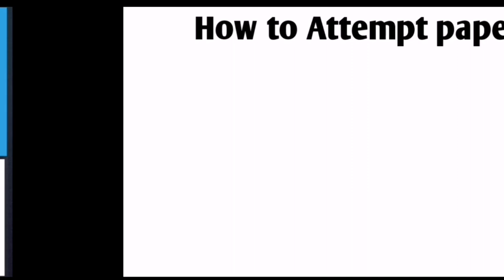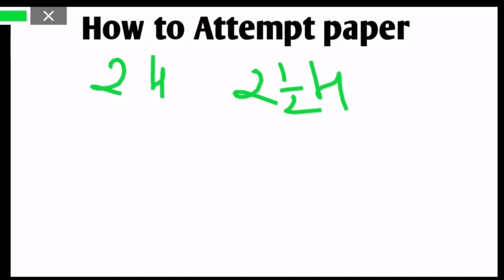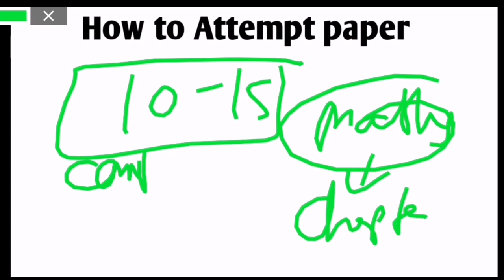How To Attempt Nvs Paper For Maximum Score 🔥 | Nvs paper Attempt strategy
Nvs catering assis

nvs navodaya vidyalaya previous year cutoff post wise, nvs mts/mess helper /lab attendant Previous Year Cutoff, nvs female staff nurse/audit assistant/catering assistant previous year cutoff, nvs mts/mess helper /lab attendant expected cutoff 2022, Nvs all post safe score 2022, Nvs pichle sal ki cutoff kya thi, Nvs recruitment 2022 latest update, Nvs latest news today